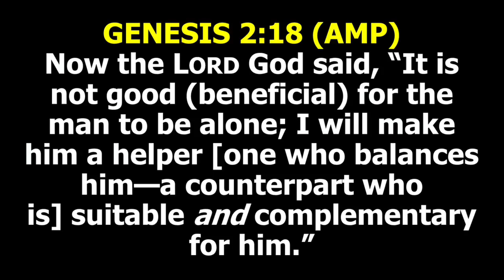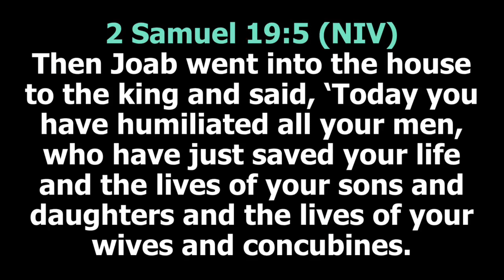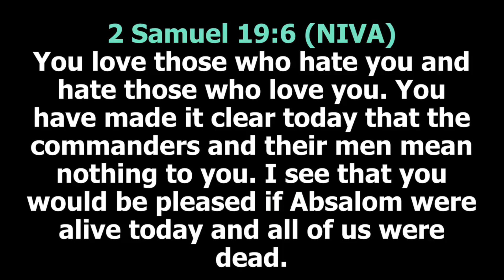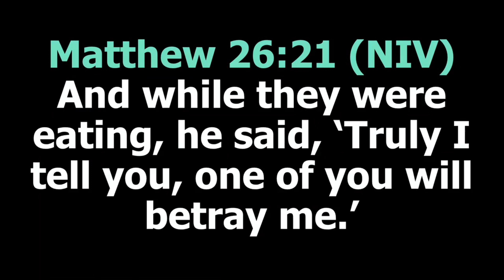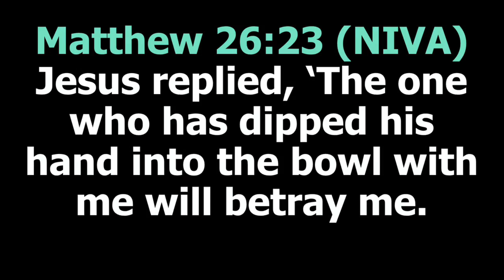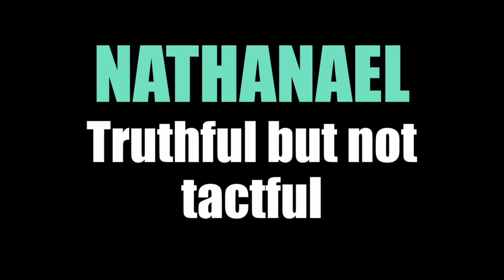Build Your Relationships | Dr Josh Moyo | 18 June 2023